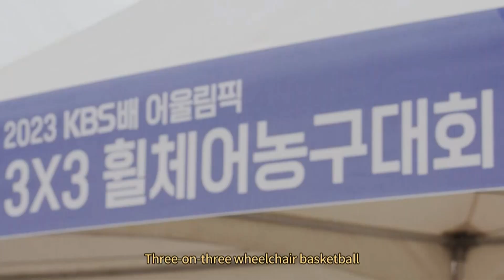BOUNDLESS CHAMPIONS: TOGETHERYMPIC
In competition at "SPORT MOVIES & TV 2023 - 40th Milano International FICTS Fest" 👇
🎬BOUNDLESS CHAMPIONS: TOGETHERYMPIC | KBS - Korean Broadcasting System 🇰🇷
The proof that harmony between disabled, able-bodied, men and women can and must exist
La dimostrazione che l'armonia tra disabili, normodotati, uomini e donne può esistere e deve esistere
📌 SPORT MOVIES & TV 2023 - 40th Milano International FICTS Fest
📍 Milan 🇮🇹
🗓️ November 7th-11th